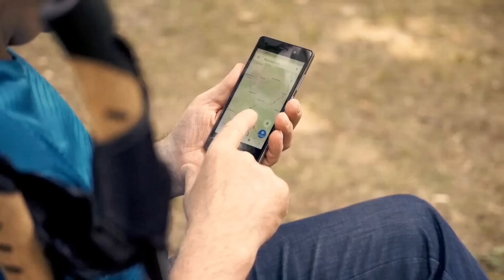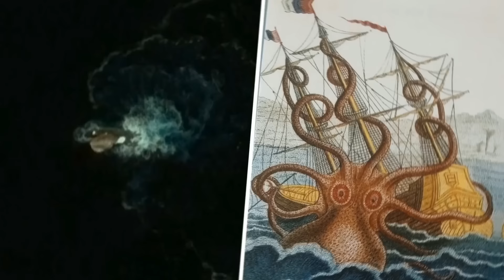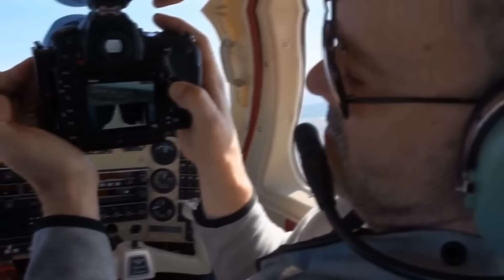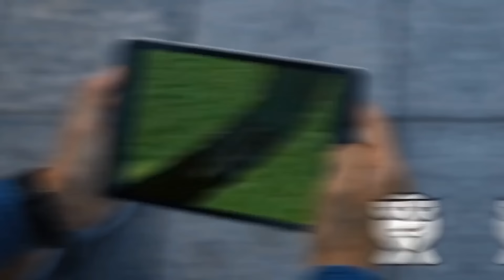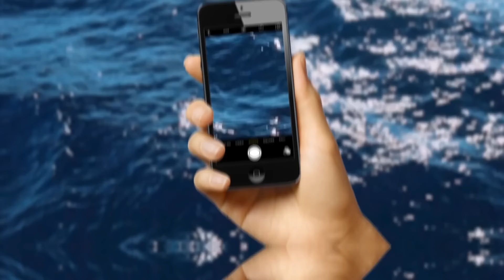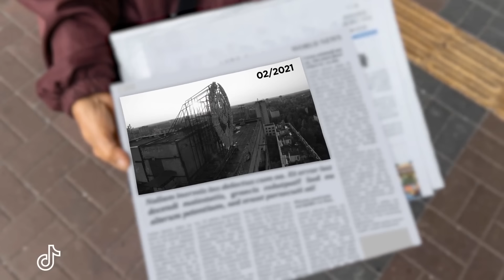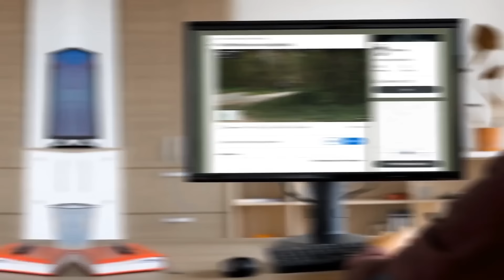Таинственные Существа, Попавшие На Онлайн-Карты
Если вы совершите тур по Google Планета Земля, то обязательно наткнётесь на необычные вещи.